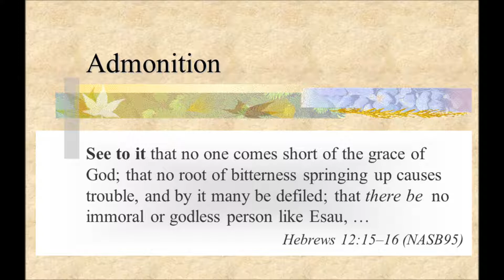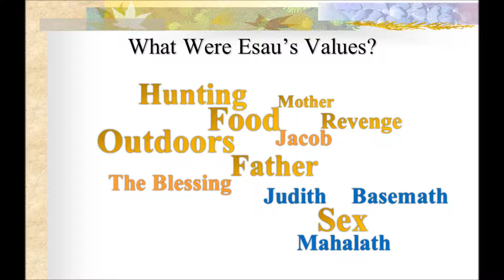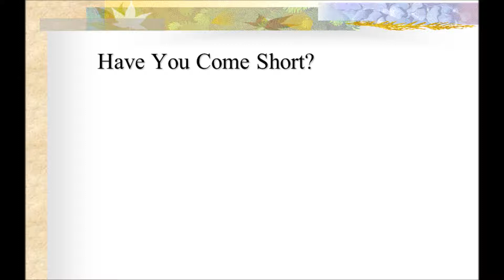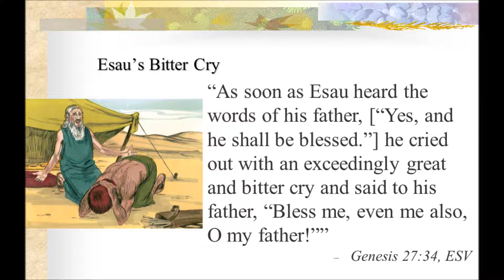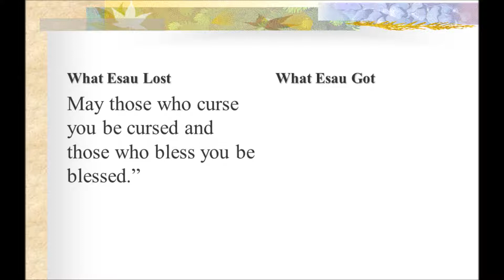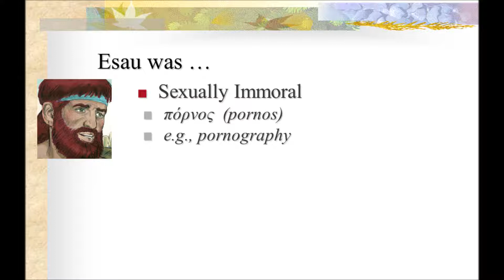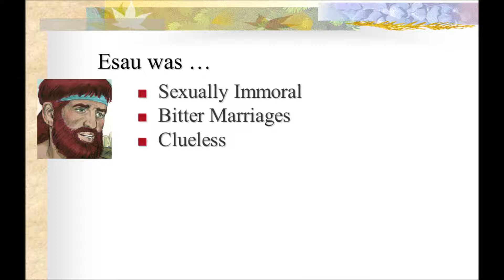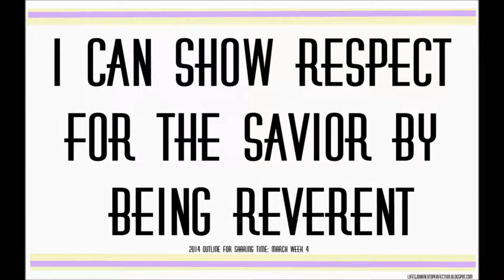Hebrews 12:15-16 - Are Christians Becoming Profane?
Pastor Gary McCall preaches from the Book of Hebrews on the life of Esau and, in particular, his bitterness. This sermon was delivered on February 22, 2015 at Bible Center Church in Luling, LA.